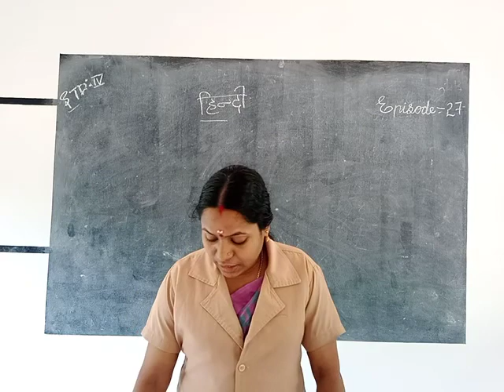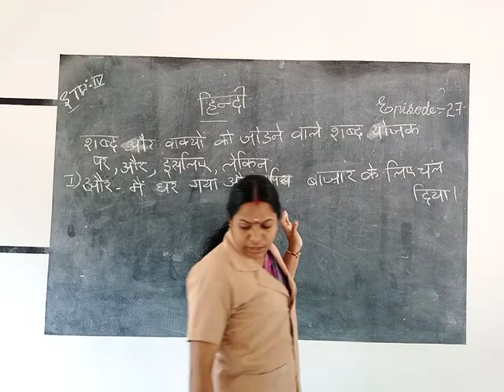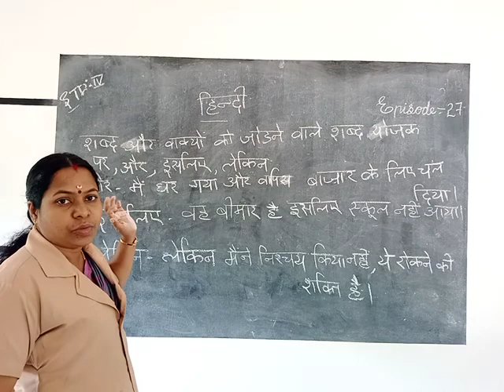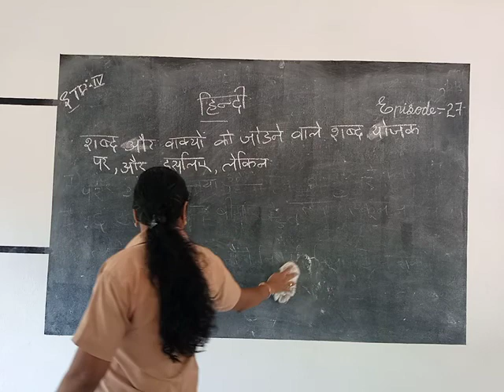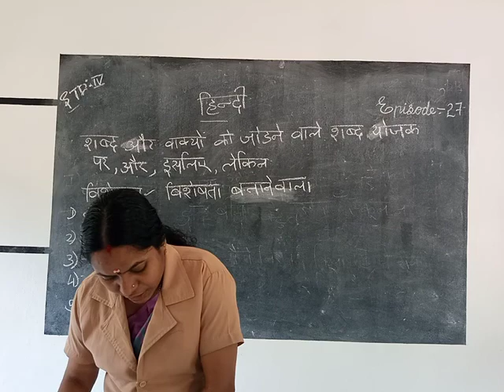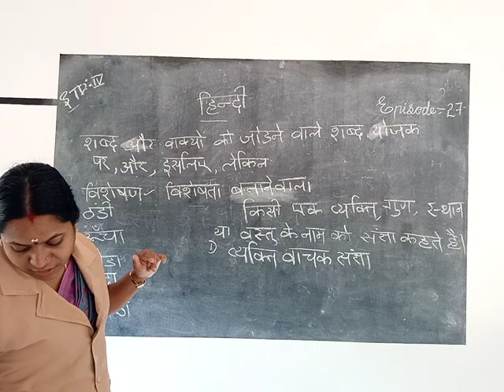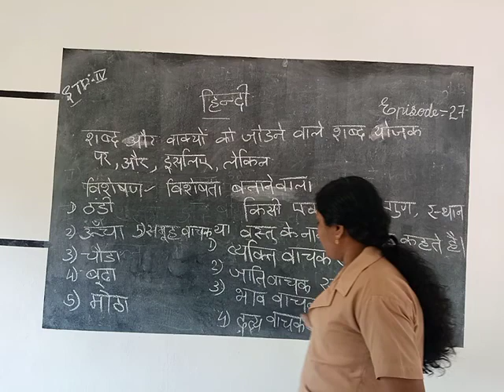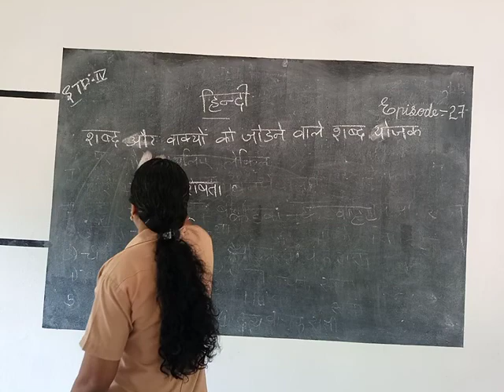HMCS CLASS IV HINDI EPISODE 27